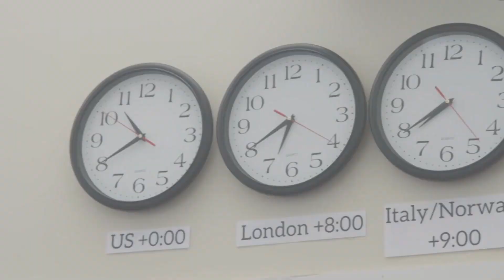Todo acerca de 'Tenet', la nueva película de Christopher Nolan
Ya puedes disfrutar de 'Tenet' en HBO Max y si aún estás con dudas o no sabes muy bien de qué va la película, hoy Cinescape te lo resume todo en este video.